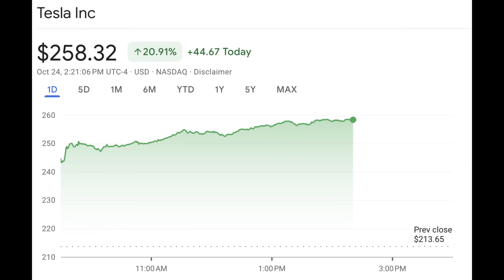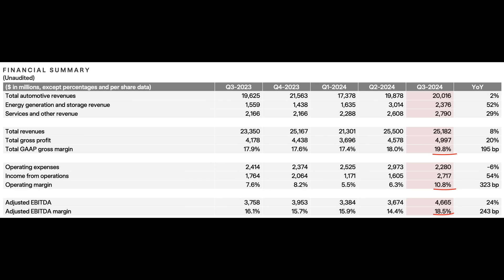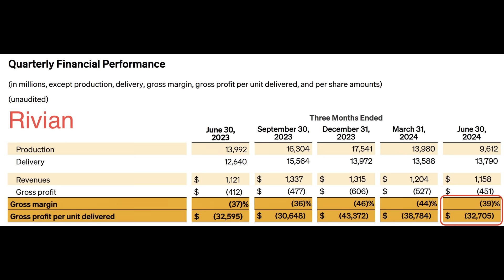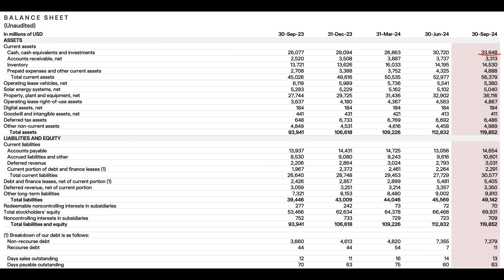Tesla Just Shocked Everyone